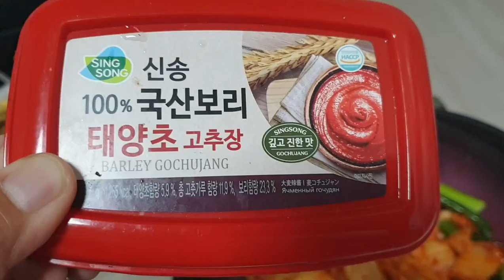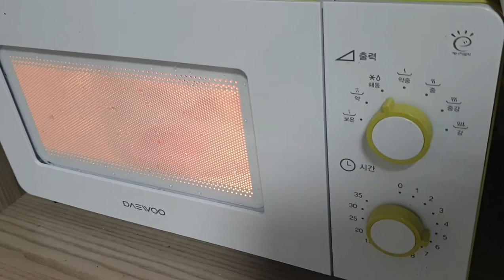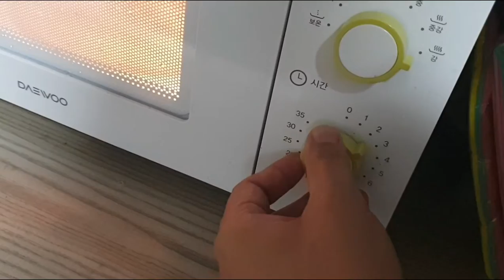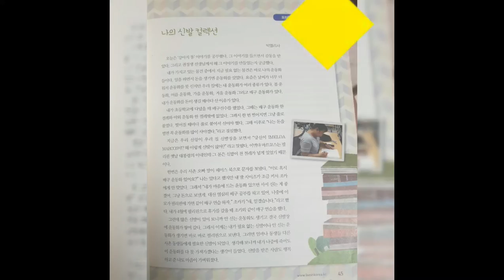HOW TO COOK STIR~FRIED PORK (제육볶음 만든 법)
Annyeong chingudeul.

My husband decided to cook dinner after work.
He will teach you how to cook Korean style stir-fried pork (제육볶음)
The ingredients are:
kimchi, garlic, pork, leek, red pepper paste, a cup of water.

To know more about this, please watch and like this video.